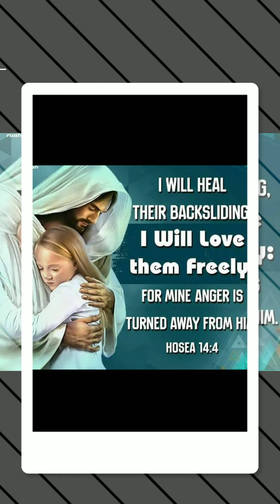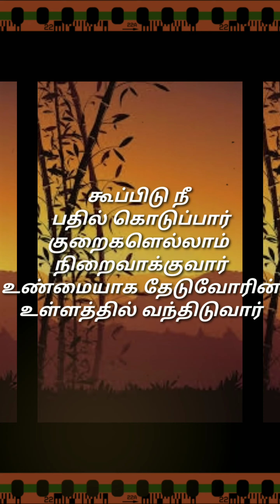இன்றைய வேத வார்த்தை || 26.07.2021 || Today's verse